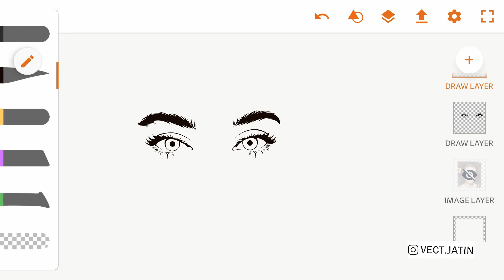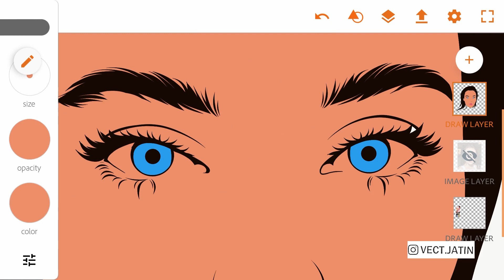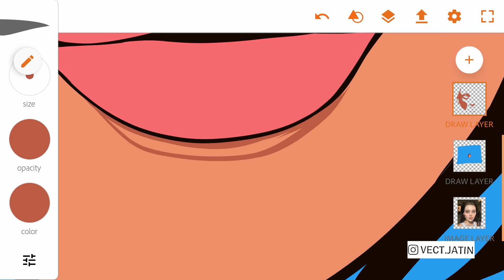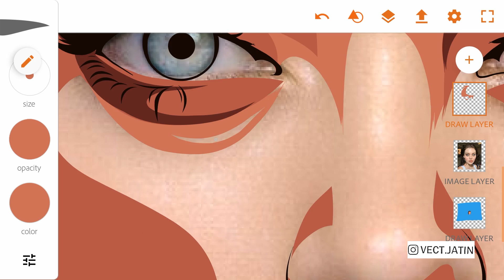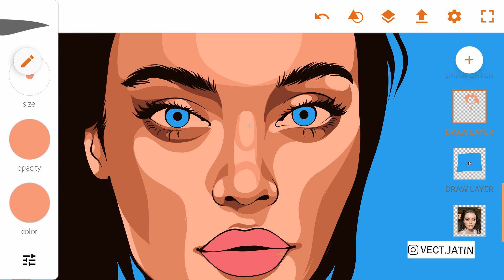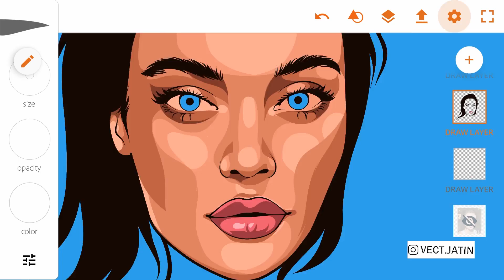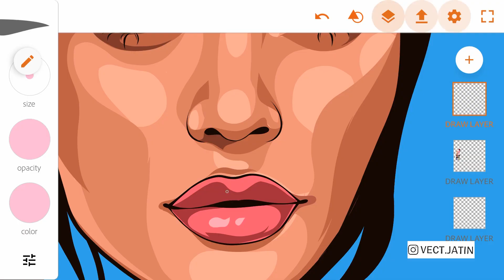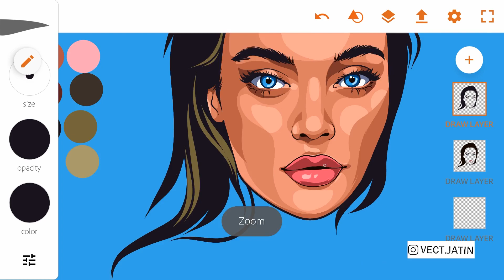Quicktoon Adobe illustrator draw